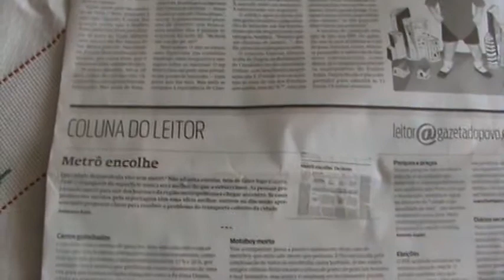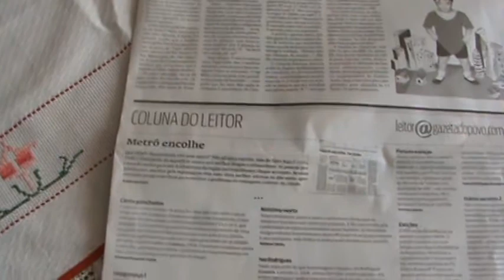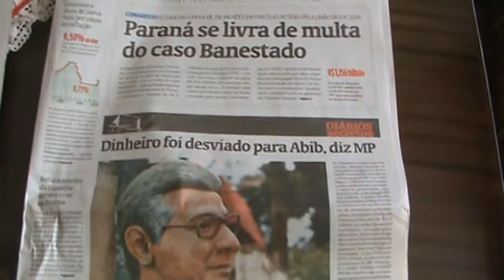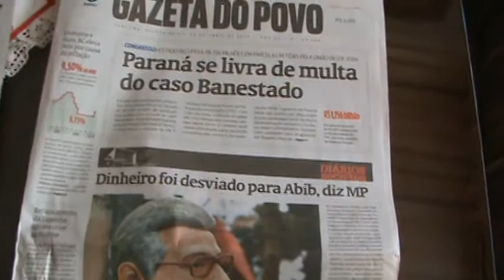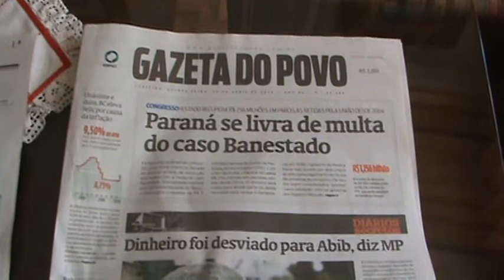Dívidas do PR e a necessidade de auditoria independente e séria.MPG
Depois de tantos escândalos imaginamos que os paranaenses queiram explicações detalhadas do que aconteceu com o Estado do Paraná.
Infelizmente a dívida chegou em níveis gigantescos e o nosso povo não merece tanta humilhação.
Os responsáveis por isso devem ser acionados na Justiça, no processo eleitoral, onde, quando, sempre que possível.